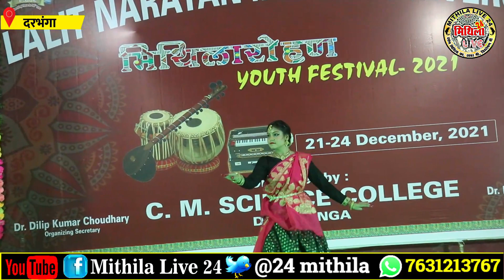LNMU के मिथिला रोहण कार्यक्रम में युवाओं ने मचाई धूम | CM साइंस में हुए शानदार सांस्कृतिक कार्यक्रम